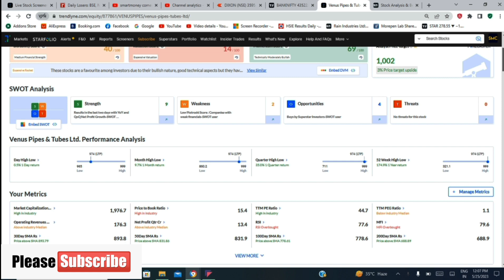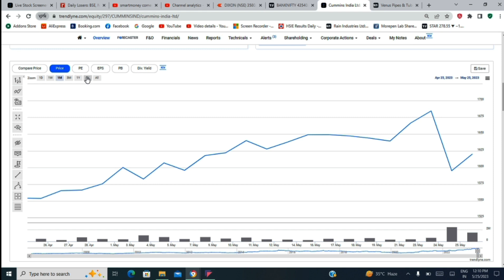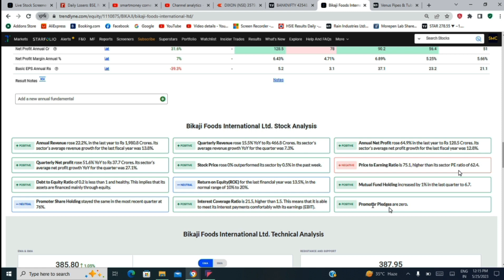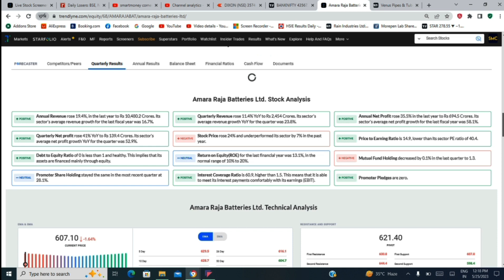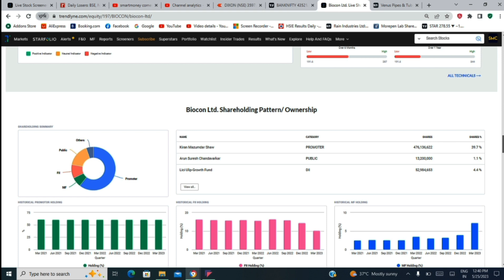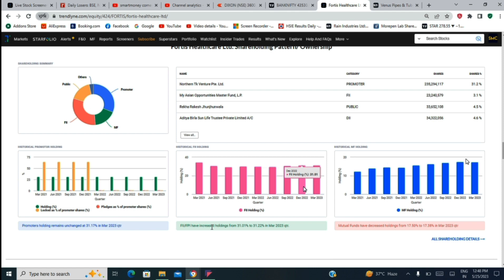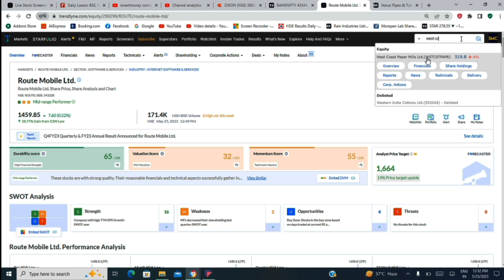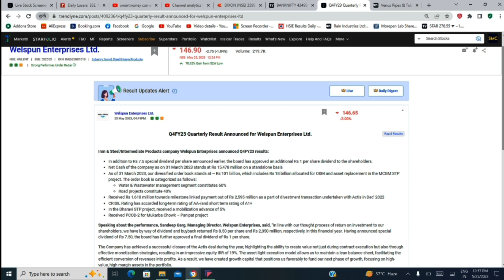బెస్ట్ ఫైనాన్సియల్స్ పోస్ట్ చేసిన కంపెనీస్ |FY 2023 లో బెస్ట్ ఆర్థిక ఫలితాలు పోస్ట్ చేసిన కంపెనీస్ 🤑